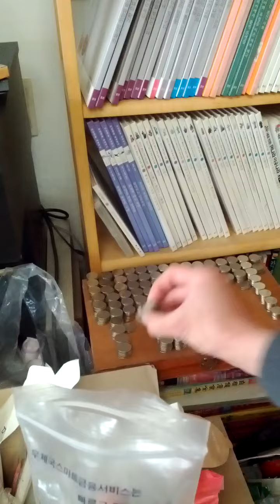Coin Bundle of 50 Won 1990(AH 1412) Issue 100 pieces-07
Sun 16th Jan 2022(AH 1443 Jumada-Al-Thani 13rd)...